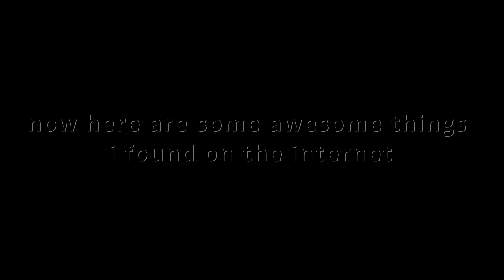doc99x bday surprize